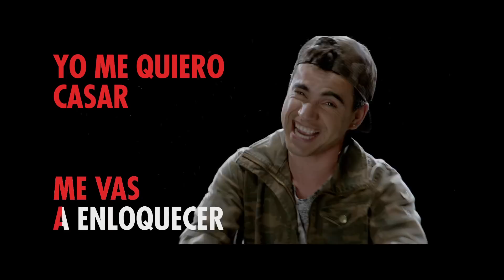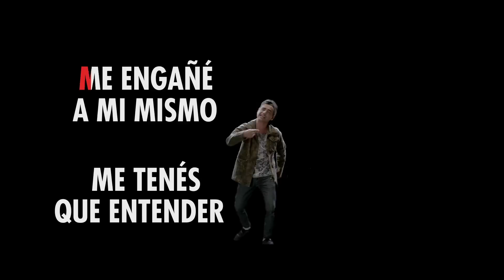CUMBIA DEL PERMITIDO